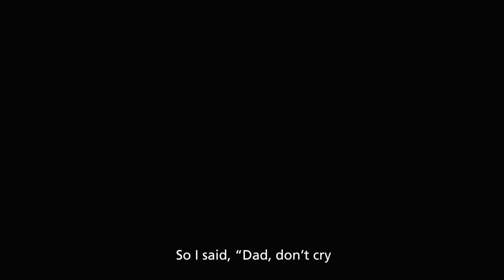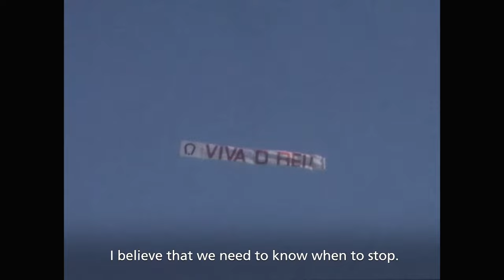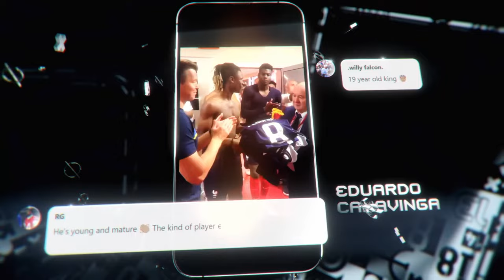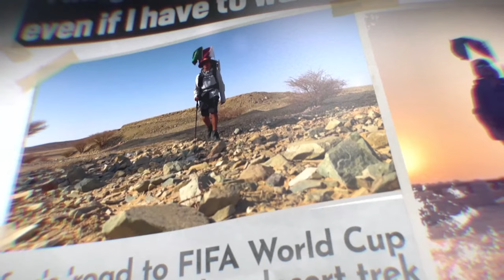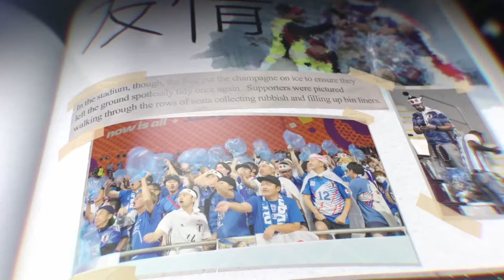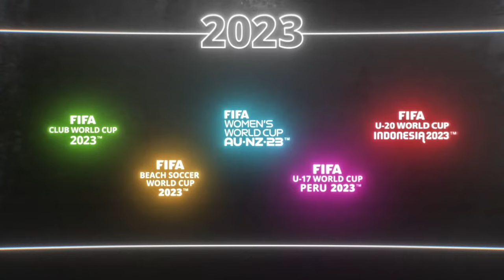The Best FIFA Football Awards™ 2022 | Live Stream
Follow live from Salle Pleyel, Paris, the awards ceremony for The Best FIFA Football Awards™ 2022.